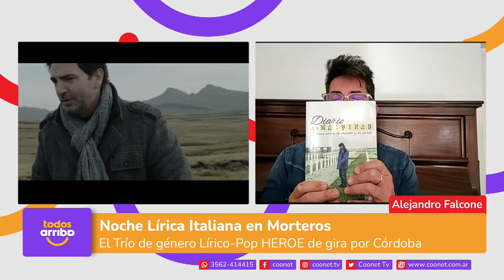Alejandro Falcone, cantante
☑️ NOCHE LÍRICA ITALIANA en Morteros.

👉HEROE,  de gira por Córdoba llega a Morteros.

El Trío de género Lírico-Pop, más conocido en el mundo entero como "classical crossover llega a la Sociedad Italiana de Morteros.

El grupo integrado por Federico Picone, Alejandro Falcone y Sebastian Russo.

Actuarán el viernes 15 de julio. Hoy un anticipo de lo que traen a nuestra zona.